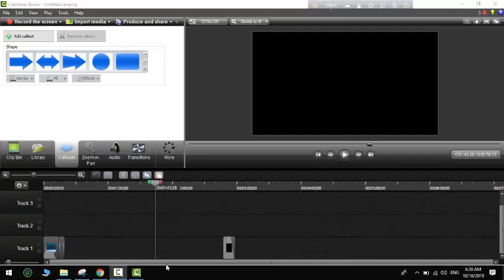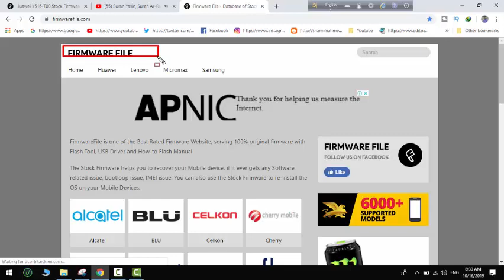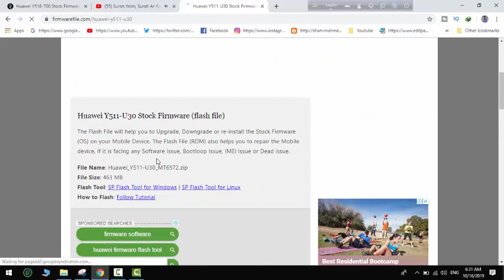Download Huawei Y511-U30 Stock Firmware ( Flash File )